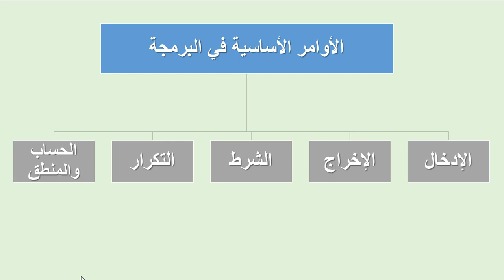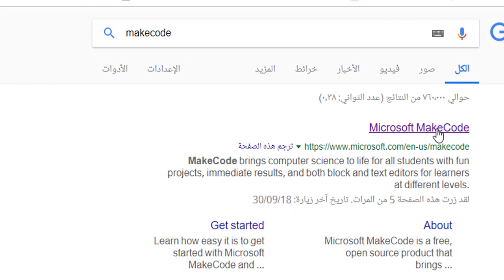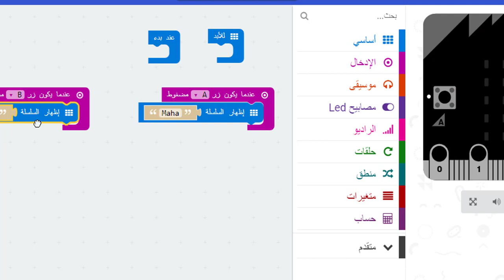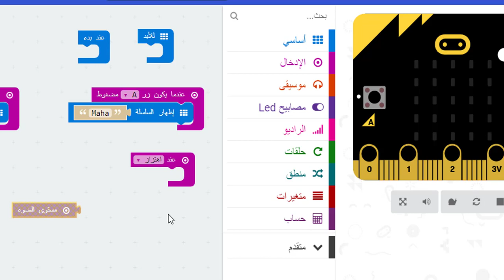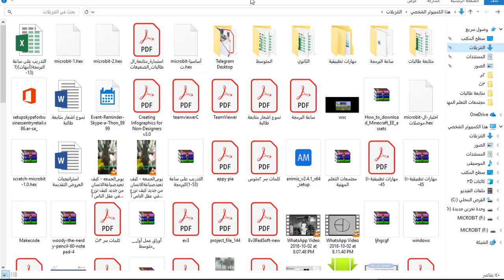01موقع MakeCode.microbit+ أوامر الإدخال والإخراج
الثلاثاء 7 / 2 / 1440هـ